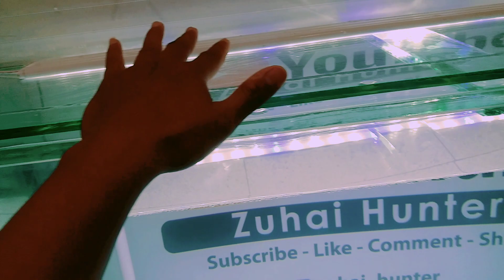SETTING SUSUNAN TERBAIK TOP FILTER AQUARIUM IKAN PREDATOR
Divideo kali ini saya akan setting media filter untuk aquarium saya yg baru ini simak terus videonya yaaa...